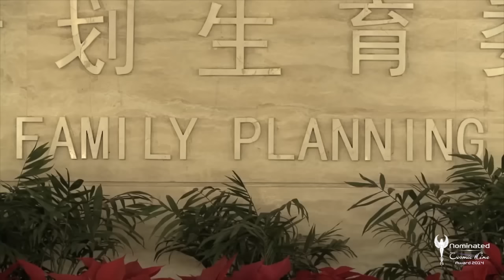POPULATION BOOM // Trailer Deutsch [HD]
Ein bekanntes Horrorszenario: sieben Milliarden Menschen auf der Erde. Schwindende Ressourcen, giftige Müllberge, Hunger und Klimawandel -- Folgen der Überbevölkerung? Wer behauptet eigentlich, dass die Welt übervölkert ist? Und wer von uns ist zu viel? Nach dem großen Kinoerfolg von „Plastic Planet" bereist der neugierige Dokumentarist Werner Boote unseren Planeten und untersucht für „Population Boom" ein jahrzehntelang festgefahrenes Weltbild. Für ihn stellt sich eine völlig andere Frage: Wer oder was treibt dieses Katastrophenszenario an?

Nominiert für den Cosmic Angel Award beim COSMIC CINE FILM FESTIVAL 2014

POPULATION BOOM

INFOS & CREDITS
Dokumentarfilm, Österreich, 2013
Länge: ca. 93 Minuten - FSK: 0
Ein Film von Werner Boote
Buch & Regie: Werner Boote
Schnitt: Emily Artmann
Kamera: Dominik Spritzendorfer
2. Kamera: Mario Hötschl
Ton: Andreas Hamza
Regieassistenz: Linda Hambrusch
2. Regieassistenz und Recherche: Myriam Loukili
Recherche: Anna-Katharina Wohlgenannt
Produktionsbüro: Barbara Kern
Produktionsassistenz: Daniela Patz, Katharina Posch, Claudia Wohlgenannt
Produktionsleitung: Michael Meisterhofer
Herstellungsleitung: Markus Glaser
Produzenten: Markus Glaser, Wolfgang Widerhofer, Nikolaus Geyrhalter, Michael Kitzberger
Verleih Deutschland: mindjazzpictures
Verleih Österreich: Austrian Film
Dieser Film wurde hergestellt mit Unterstützung von:
Österreichisches Filminstitut (ÖFI), Filmfonds Wien (FFW), ORF Film/Fernseh-Abkommen,
Filmstandort Austria (FISA)